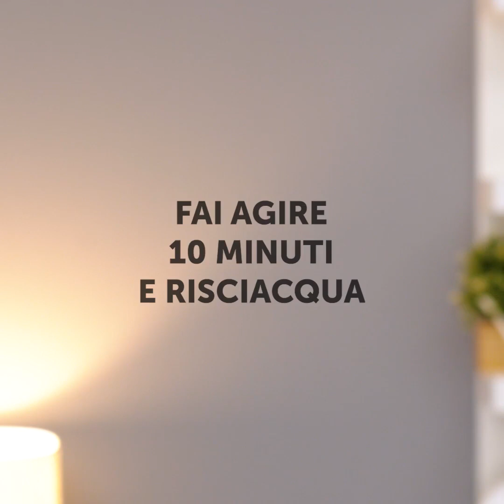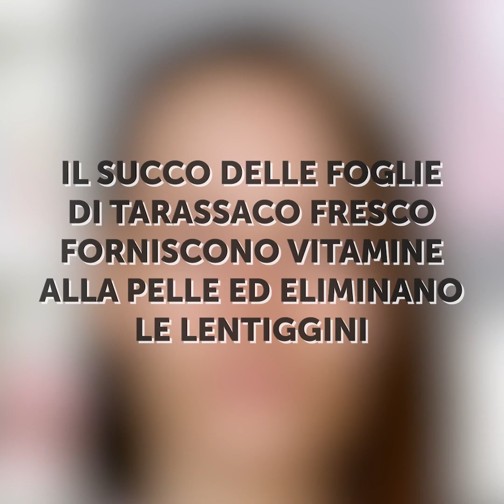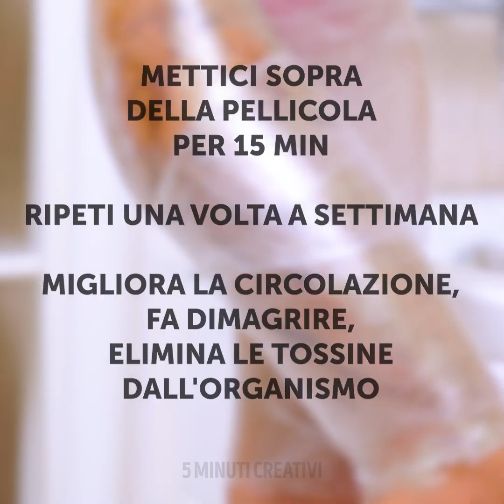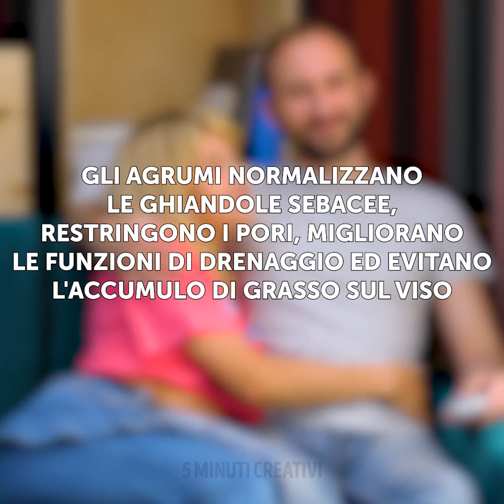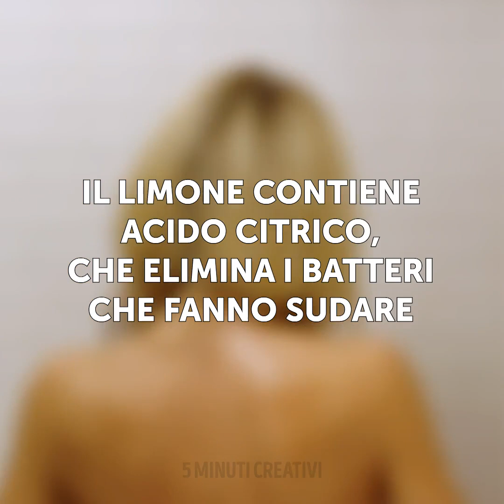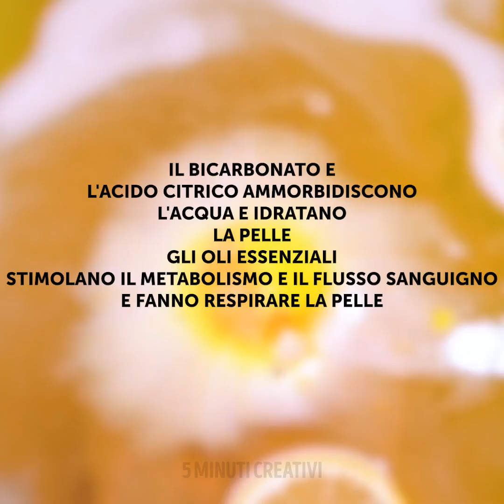28 FOLLI MA FIGHI TRUCCHI DI BELLEZZA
IDEE E RIMEDI DI BELLEZZA INCREDIBILI PER UNA PELLE IMPECCABILE

Avere una pelle luminosa e sana è molto importante. Ma a volte, le maschere e altri trattamenti non sembrano funzionare. Quindi, in questo video, ti mostrerò alcuni incredibili trucchi di bellezza e trattamenti per la cura della pelle che ti daranno l'aspetto desiderato.
Per eliminare qualche piccola imperfezione, sbatti alcune uova, mescolale con della schiuma da barba, quindi aggiungi un po’ di perossido di idrogeno. Applica questa maschera sul viso per alcuni minuti e infine rimuovila.
Per rendere le labbra più grandi aggiungi un po’ di olio essenziale di menta piperita a un lucidalabbra.
Ti faccio vedere come preparare dei cerotti per gli occhi. Unisci insieme gelatina, menta, prezzemolo e qualche goccia di olio di mandorle
Ti faccio vedere come realizzare uno spray fissante/impermeabile usando gel di aloe vera, glicerina, olio essenziale e acqua distillata.

Segnalibri:
1:07 – Cerotto per sotto gli occhi fai-da-te
3:50 - Trattamento per la pelle secca
6:41 - Toner fai-da-te
8:39 – Come uniformare la pelle abbronzata
11:54 - Saponetta per non sudare
13:04 - Come rassodare la pelle